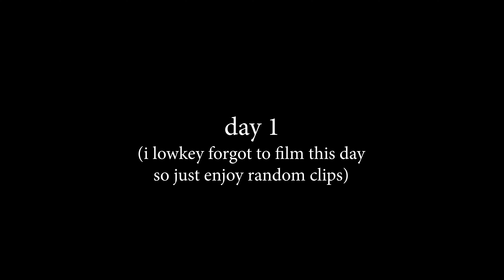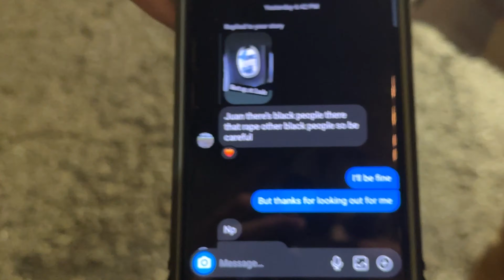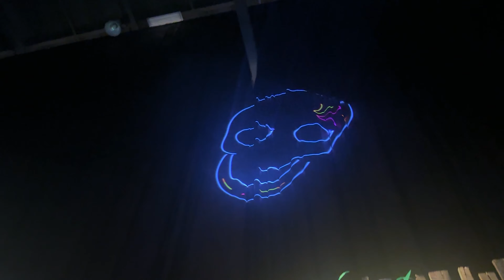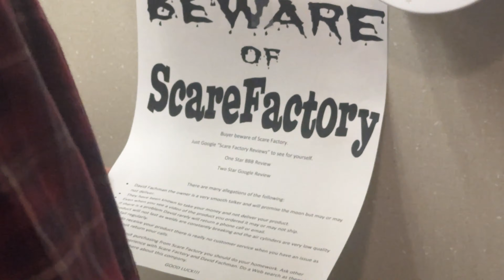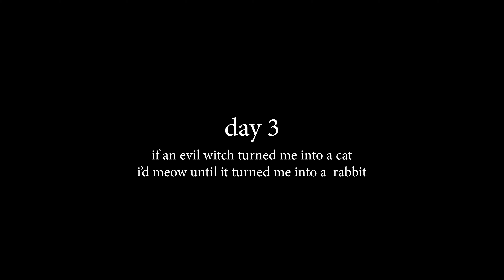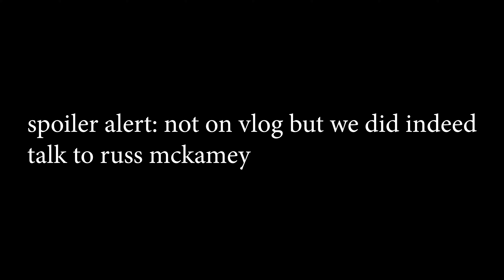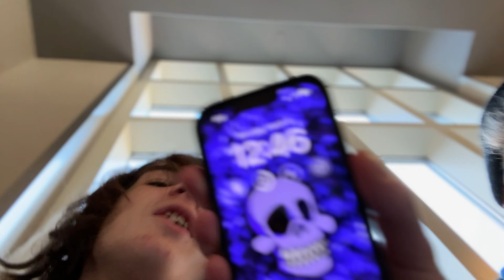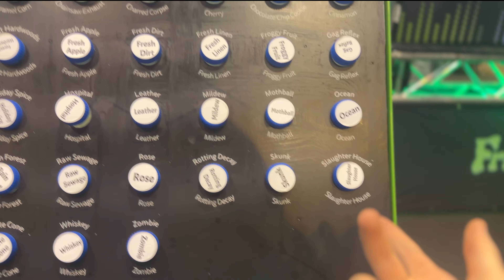The Insanity of Transworld 2024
⁠Transworld 2024 was definitely chaotic but definitely fun. Absolutely loved all the booths this year and I’m quite sad that it ended, but excited for Transworld 2025! Everybody did a great job, and HAA did as well organizing the event. Here’s to our first of hopefully a few really big videos of the year and the TRUE kickstart to this years Halloween season!